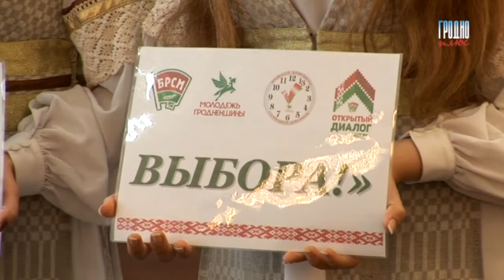"Открытый диалог" прошел в Гродно